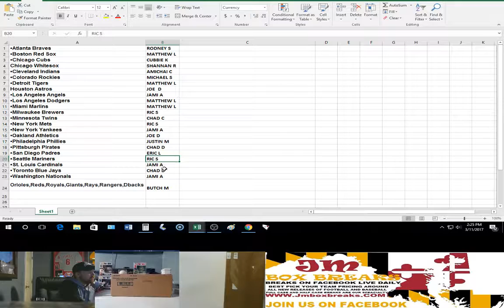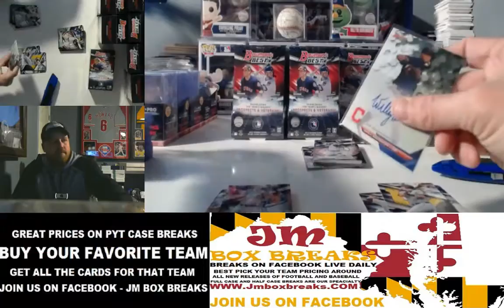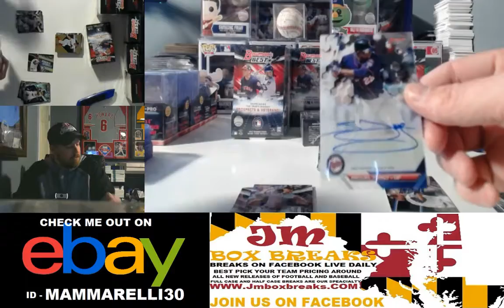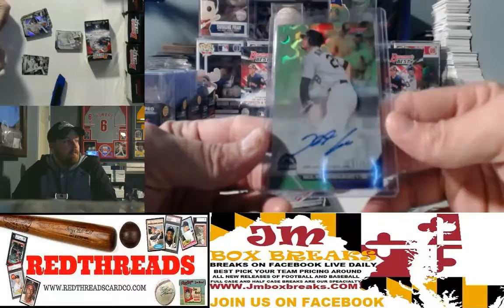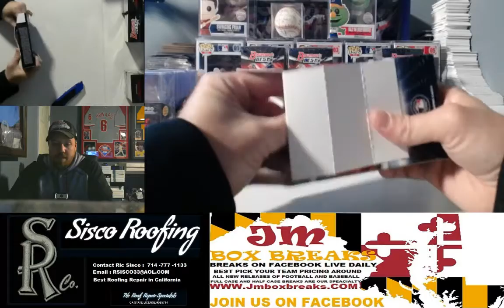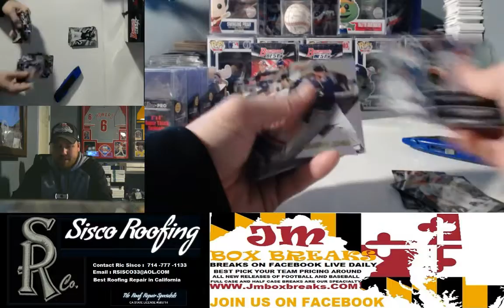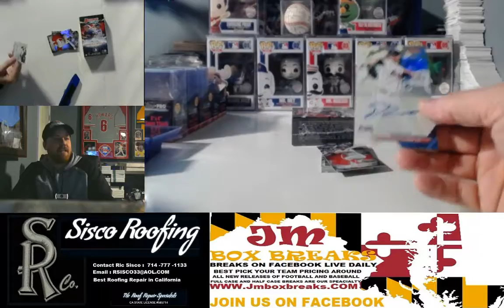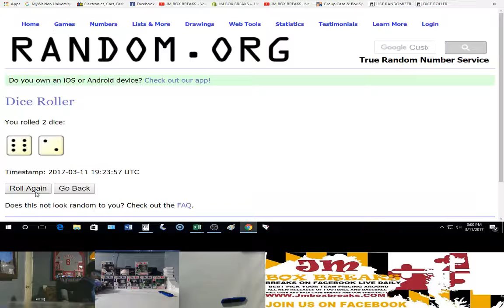2016 BOWMAN BEST BASEBALL CASE BREAK PYT #45 03/11/17